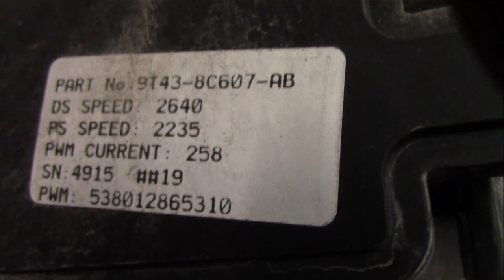Ford Edge electric fan assembly removal and installation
I found I needed to remove the fan assembly in order to remove the the bad alternator.  Not a real difficult job but requires some manipulation of the fan to get it in and out and the passenger side bolt is rather difficult to access.  Just the first two steps in this video toward removing the alternator.   If your fan is bad or failed then this video should also assist you in the removal and replacement.  I note the part number in the video on the fan assembly.